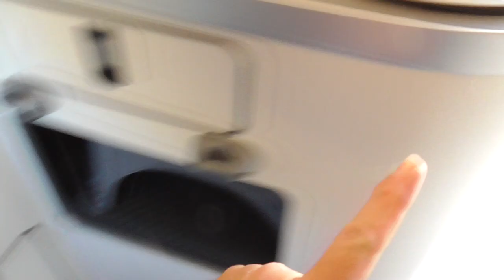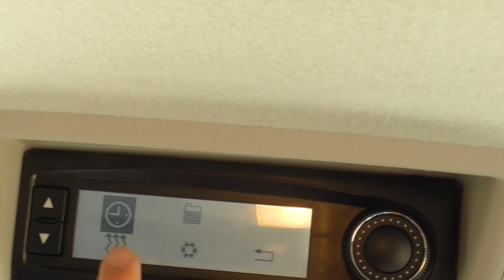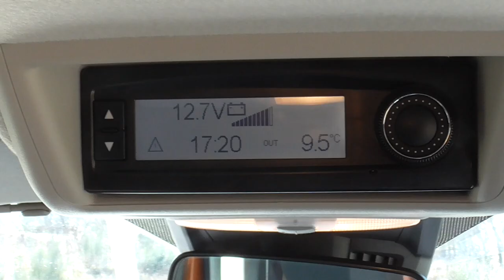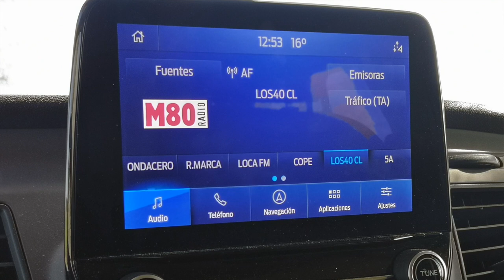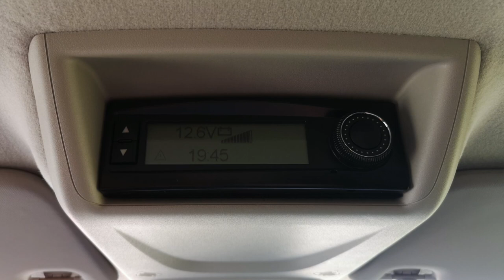Ford Transit Nugget Plus L2 185cv / Ford Transit Camper / FURGO CAMPER / SuperMotor.Online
Otra aventura más a bordo de una Furgo Camper, firmada por Ford.
Ya por nuestro garaje han pasado algunos modelos camper muy especiales, la Ford Transit Trail Camper (techo plegable) , Mercedes-Benz Marco Polo, Volkswagen California Ocean, pero ahora ha tocado la Nugget Plus de la Ford Transit con la carrocería L2 que incluye entre otras cosas el WC integrado.

Índice de capítulos:
0:00 Introducción - Bienvenida
1:14 Análisis interior
12:05 Análisis exterior
17:40 Análisis dinámico
27:11 Veredicto final

⚠️ NORMAS GENERALES ⚠️

1️⃣ Comenta siempre basándote en el respeto, no trates a los demás como no quisieras que te traten a ti.

2️⃣ Toma en cuenta nuestra visión práctica y sencilla en nuestras pruebas, te invitamos a ver nuestro trailer y entenderás un poco más.

3️⃣ Si tienes dudas sobre otro coche o modelo, primero busca en nuestro canal si ya lo hemos probado, ejemplo : Al volante de (marca-modelo del coche)….  Y debe salir nuestros videos.